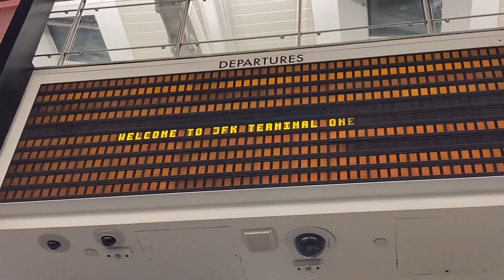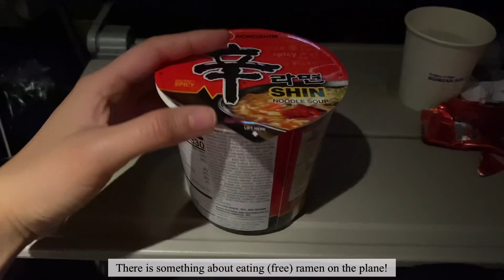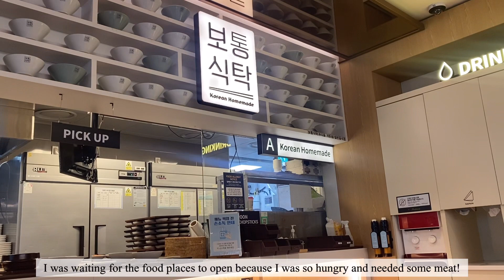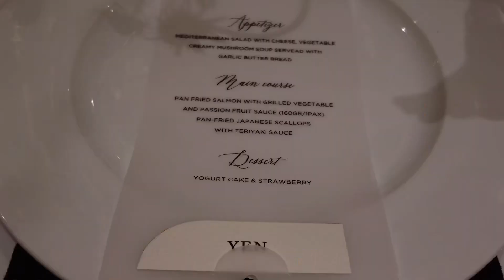bryn mawr college senior | flying to vietnam for 10 days, wedding, puppies!